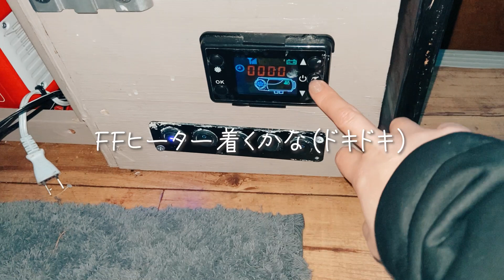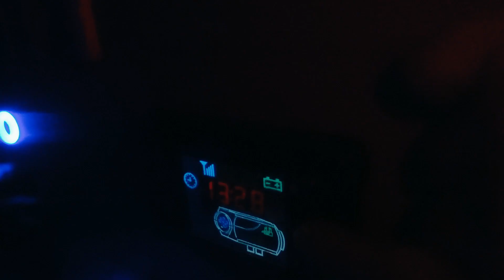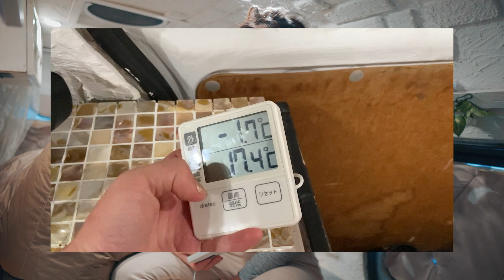【冬の車中泊】強風の雪山で久しぶりの車中泊は準備不足だった。Van life in Japan ハイエース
２０２２年初めての車中泊に行って来ました！強風の雪山で電波もなく私のハイエースが一台だけでした。